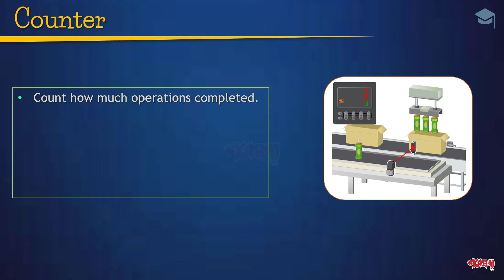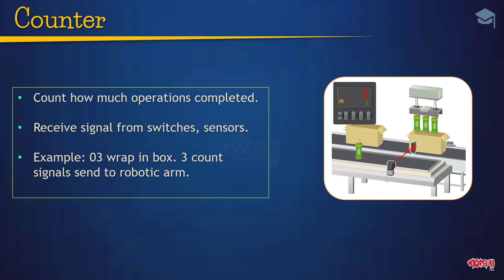How Industrial Counter Works? II কাউন্টার অপারেশন প্রিন্সিপাল II Automation Course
ইন্ডাস্ট্রিয়াল অটোমেশন কোর্স। বিএসসি এবং ডিপ্লোমা ইঞ্জিনিয়ারিং স্টুডেন্টসদের জন্য প্র্যাকটিক্যাল ডেমনস্টেশনে তৈরি। আজই রেজিস্ট্রেশন করে জয়েন করুন।